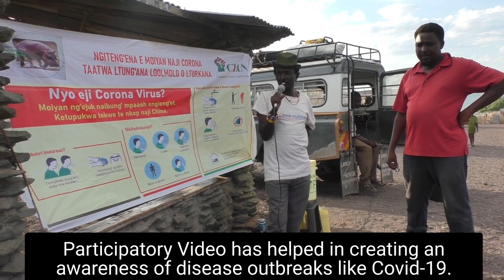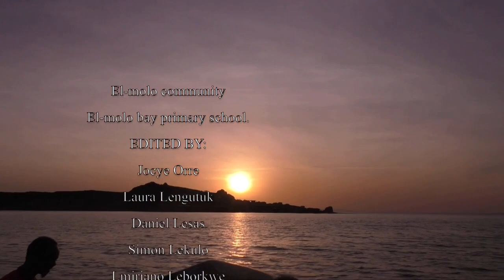Gurapau: How Participatory Video has changed our community (2022)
This is produced by community members of Gurapau PV hub in Kenya. The community members talked about how PV has helped their concerned issues in their community such as hunger, Covid-19, gender equality and so on. In this video the community members shared their experiences of being part of Gurapau PV hub and how they hope to expand the hub to connect with other communities to bring inspirations and changes for their community.

Video communicates compelling stories and powerful actions of grassroots activists, increasing our partners' agency, capacity and confidence to take control of the factors influencing their lives. We work across four continents in critically endangered ecosystems supporting Indigenous Peoples to harness the power of participatory video against threats like climate change and mega development projects.